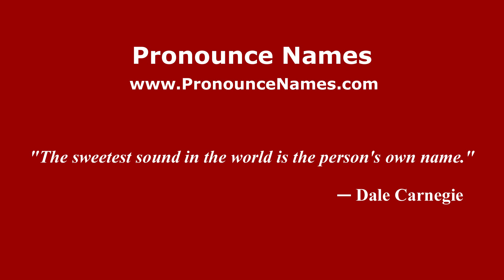How do you say Bukit Segumpal in Malaysia (Malay)? - PronounceNames.com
How do you pronounce Bukit Segumpal in Malaysia? For more information about Bukit Segumpal, such as gender, origin, etc.,